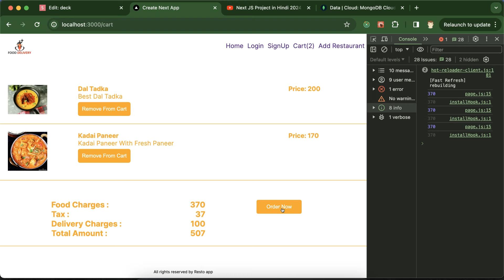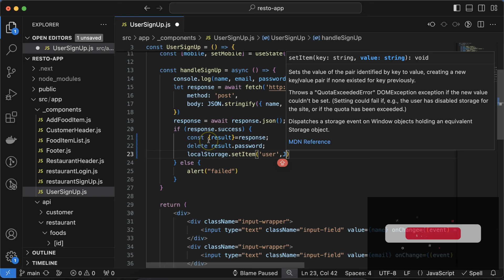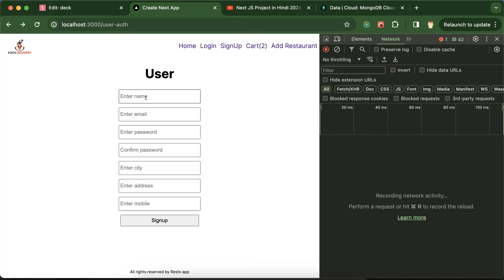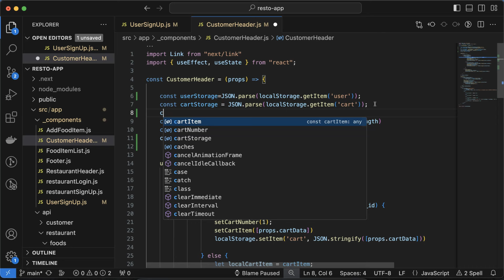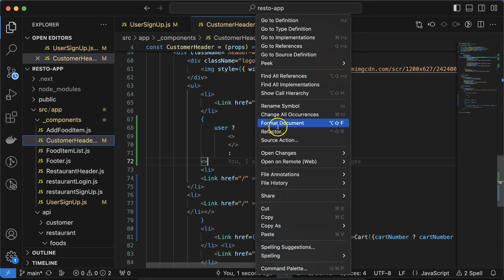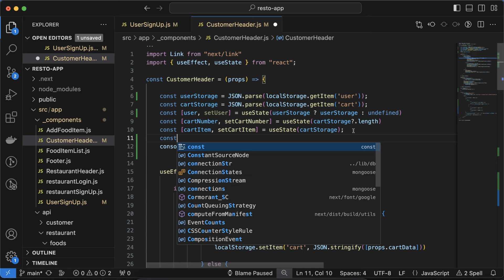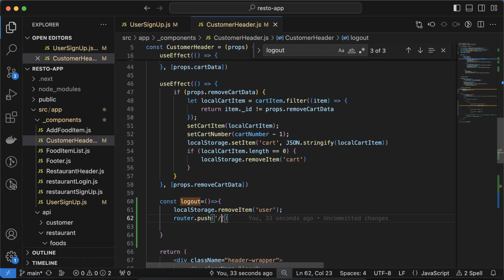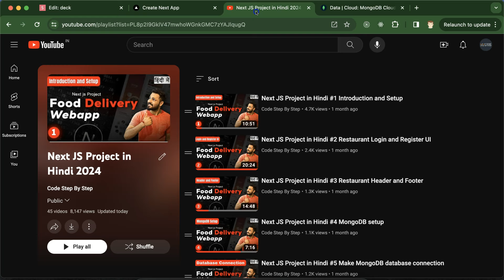Next JS Project in Hindi #44 Handle User Signup and Logout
This is a food delivery web app project in the next JS.
Here we will learn how to Handle User Signup and Logout  in the next js project. This project is made by Anil Sidhu in the Hindi language

Redirect after User Signup
Store user data in local storage
Show the user name and logout option in header
Logout User
Test user signup flow

personal insta Id : anilsidhu_